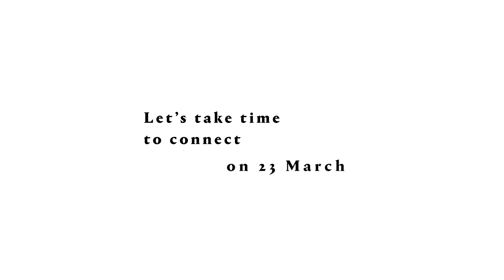Join the National Day of Reflection on 23 March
Let’s take time to connect on 23 March, supporting the millions grieving, and remembering the lives we’ve lost during the pandemic.